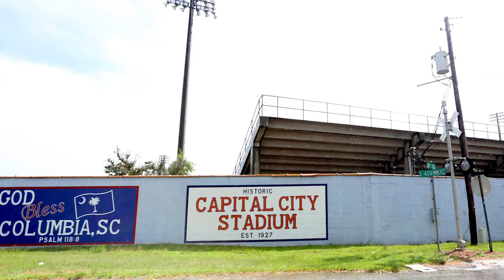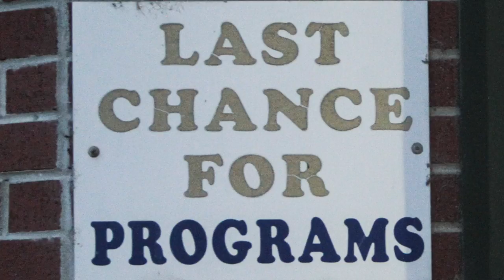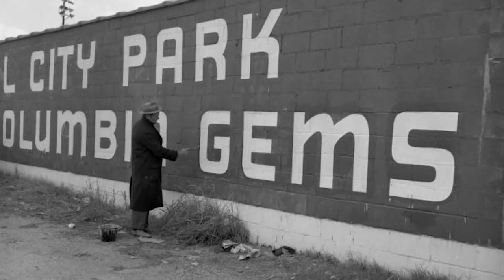Capital City Baseball Stadium then and now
See the history of Capital City Stadium baseball park in photos.

Video by Ashlen Renner / The State